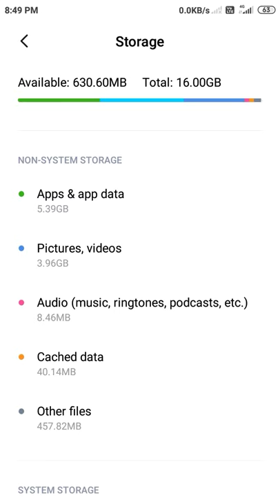How to clear cached data from mobile/phones/clear phone storage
Hello friends,

This is video for how to clear cached data from mobile phones

I hope friends you like this video
And take some special knowledge from my
Channel

gpt.motiva